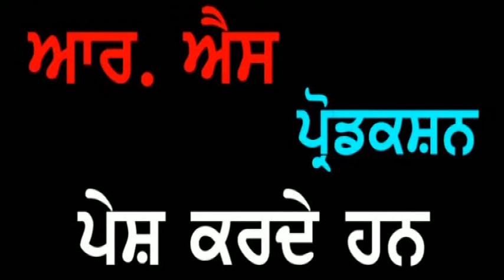Punjab Darpan 31 05 2018 S. Ram Singh Rangi Gopalpur